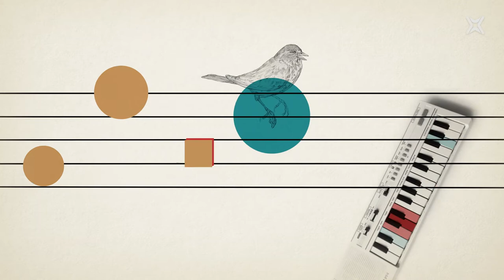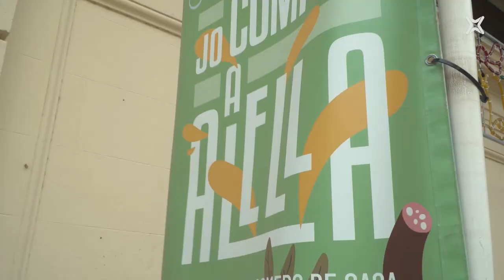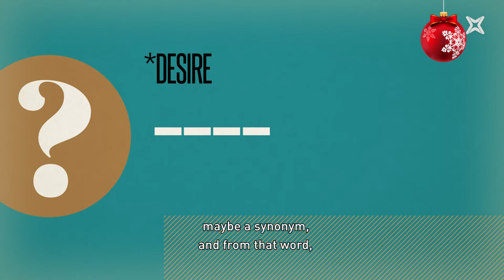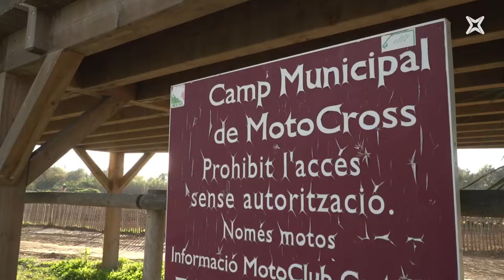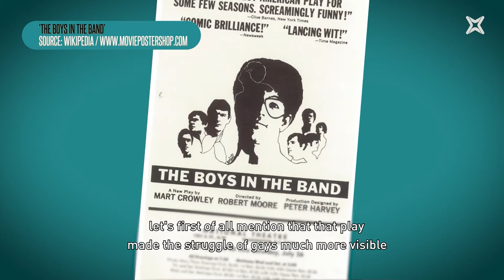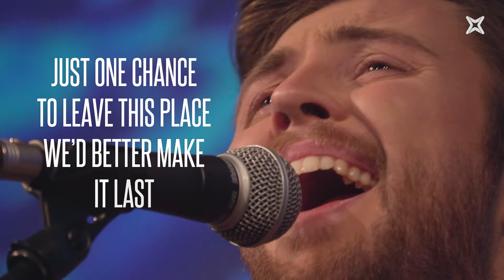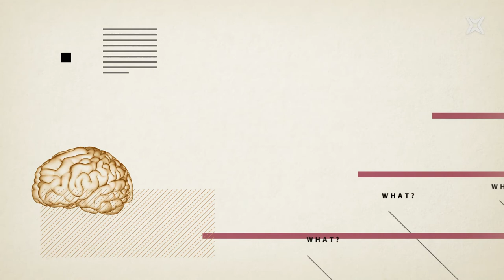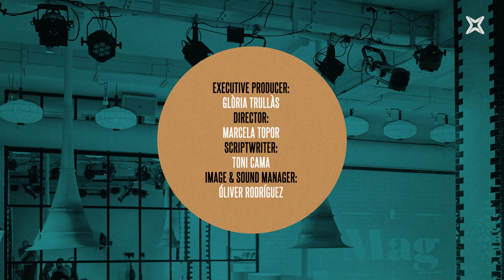The Weekly Mag Episode 90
The award-winning and internationally acclaimed Catalan playwright, screenwriter and director Guillem Clua visits us to talk about the sequel of his internationally and popular play ‘Smiley, després de l’amor’. We’ll discover ‘Look Away Sun Child’, the latest work by the folk singer-songwriter from Rupit, Matthew McDaid. And Christmas has arrived at the show so don’t miss the special ‘Guess What’, our funny, crazy TV quiz with Sergi Cervera!